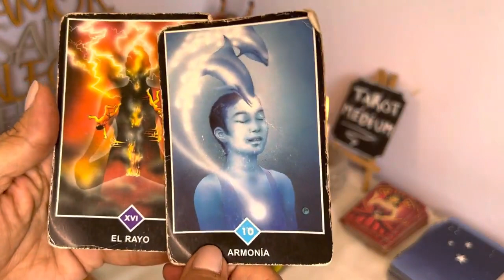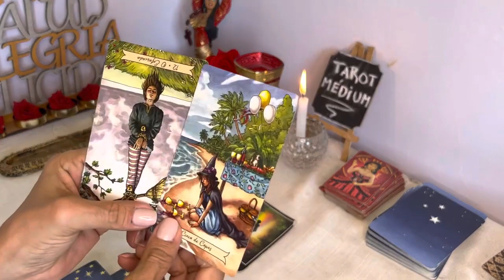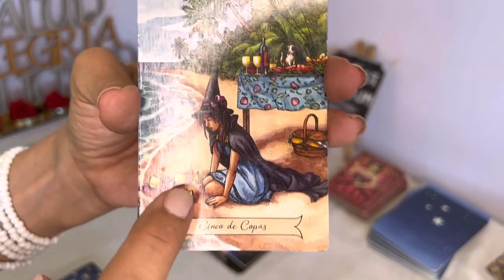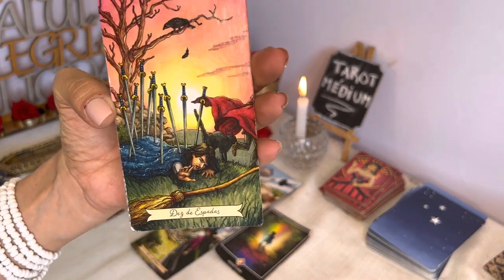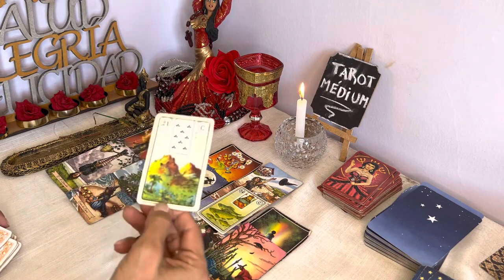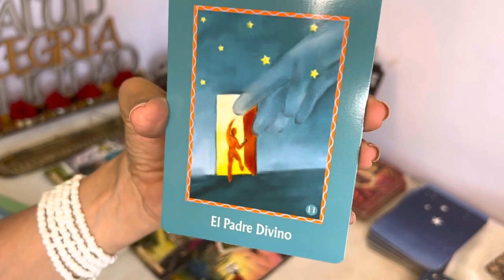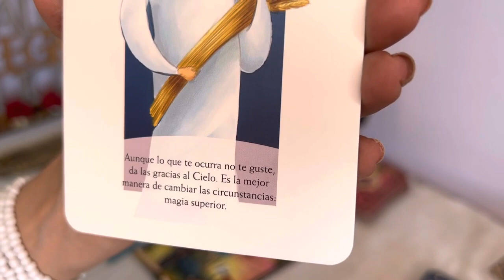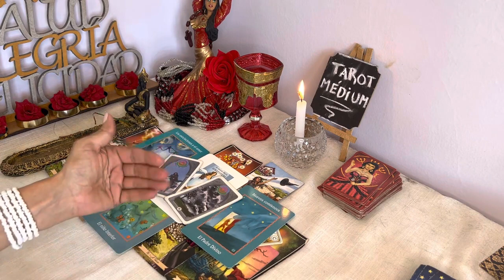PISCIS♓ MIRA QUIEN TE VA A CAMBIAR LA VIDA! NO TENGAS MIEDO DIOS TE LO DARÁ NADIE PUEDE EVITARLO💖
Bizarrap
167 M de visualizaciones

3:22
REPRODUCIENDO

Miley Cyrus
72 M de visualizaciones
Official Video for “Flowers” by Miley Cyrus Listen to & Download “Flowers” out now Pre-Order “Endless Summer Vacation” available March 10th:...

Charly Rodríguez rescata un punto para la Máquina | Xolos 1-1 Cruz Azul | Liga MX

353.363 visualizaciones
El Cruz Azul del Potro Gutiérrez arrancó el Torneo Clausura 2023 con empate en Tijuana. | Xolos 1-1 Cruz Azul | Liga MX

2:19
REPRODUCIENDO
Ant-Man and The Wasp: Quantumania | Tráiler Oficial | Subtitulado

Marvel Latinoamérica Oficial
198.420 visualizaciones
Un legado y un nuevo universo por explorar. AntManAndTheWasp: Quantumania, 16 de febrero en cines y en 3D.
Shorts populares

REPRODUCIENDO
Cuando mi novia se comporta como mi mama y no me deja meterme a la pileta
Beluu y Nahuu
7,5 M de visualizaciones

REPRODUCIENDO
Confirmen si su mamá también es así 🤭😂👇🏽
Soy Jesus Salazar
6,4 M de visualizaciones

REPRODUCIENDO
A nadie le gustó mi tatuaje 😪
Jeison Giraldo
707.754 visualizaciones

REPRODUCIENDO
¿BALÓN DE TIERRA O AGUA?
TheDonato
1,3 M de visualizaciones

REPRODUCIENDO
AL SUPERMERCADO CON MAMUCHA (parte 1)
Franco Ceres
1,1 M de visualizaciones

Me encontraron robband0 😰
Bella Dueñas
842.771 visualizaciones

5:01
REPRODUCIENDO
Adentro del escondite de Ovidio Guzmán en Culiacán | EL PAÍS

El País
1 M de visualizaciones
El pueblo de Jesús María se fue a dormir la noche del miércoles en total normalidad. Sobre las cuatro de la madrugada, mucho saltaron de la cama de los horribles estruendos que se escuchaban...

3:01
REPRODUCIENDO
Resumen de Atlético de Madrid vs FC Barcelona (0-1)

LaLiga Santander
2,6 M de visualizaciones

28:14
REPRODUCIENDO
Rubius REWIND: La Historia Completa

elrubiusOMG
2,1 M de visualizaciones
Like si viviste alguna de estas etapas conmigo UST Gracias a adrilik, Claudio Serrano, Different Heaven, Jordi Longan, ZEROSMUSIC y a todos vosotros por estar ahi Mi Tienda

10:00
REPRODUCIENDO
Chivas inicia con golpe de autoridad y vence a Monterrey | Monterrey 0-1 Guadalajara | Liga MX

1,2 M de visualizaciones
Revive el gran partido de Chivas venciendo a Monterrey por la mínima con golazo de Alexis Vega y la noche inspirada de Jiménez | Liga MX

23:09
REPRODUCIENDO
Recepción al presidente de los Estados Unidos de América, Joe Biden

398.468 visualizaciones
Transmisión en vivo encabezada por el presidente Andrés Manuel López Obrador.

5:08
REPRODUCIENDO
Víctima del choque en la línea 3 del met PISCIS♓ MIRA QUIEN TE VA A CAMBIAR LA VIDA! NO TENGAS MIEDO DIOS TE LO DARÁ NADIE PUEDE EVITARLO💖